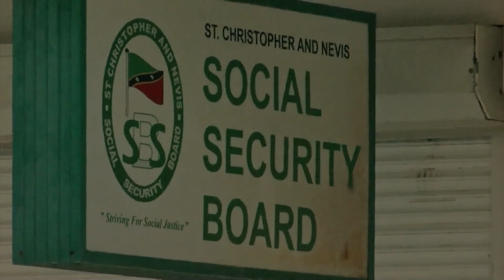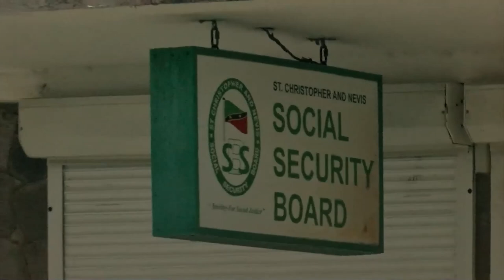CBI Dividends To Be Paid In June - June 16, 2023